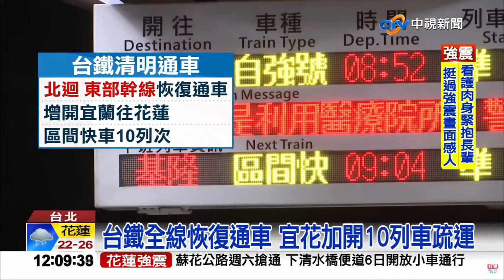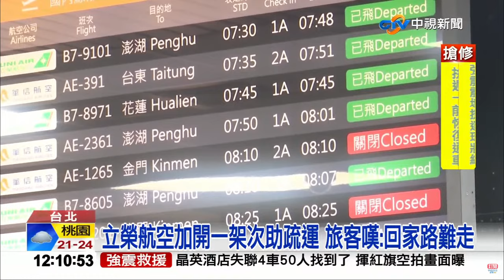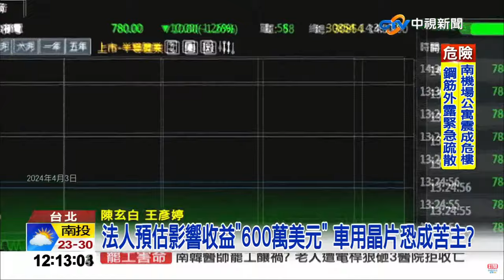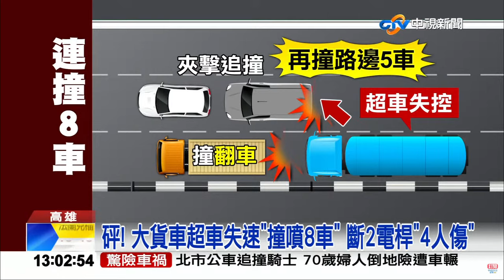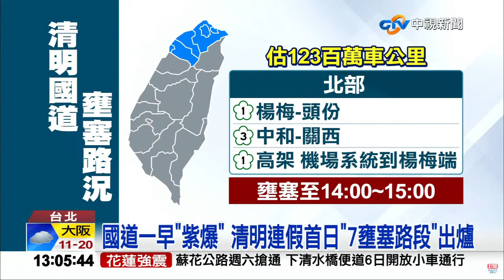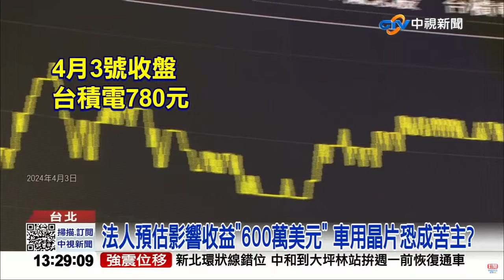中視午間新聞線上看 20240404 (週四)